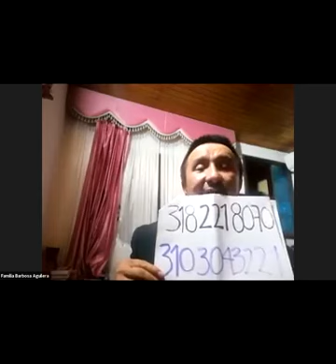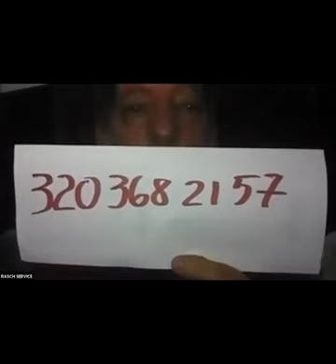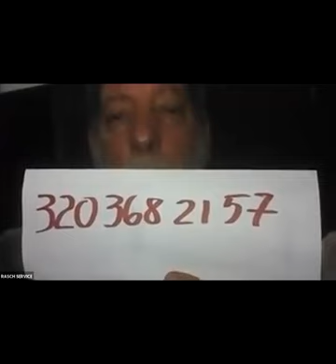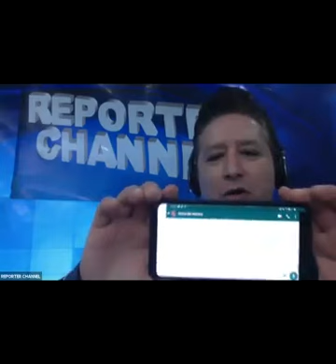SOY SU SOCIO No. 4 14 de mayo de 2020.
Programa de Tv Digital para impulsar a las fami micro empresas, pequeñas, medianas y grandes empresas.
Emilio en vivo todos los días a las 8 pm hora de Ecuador y Colombia